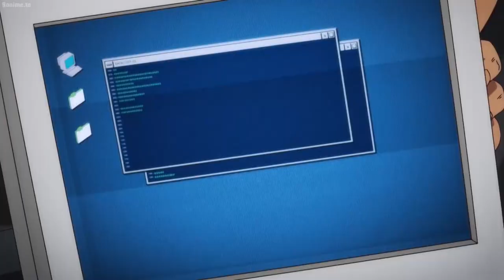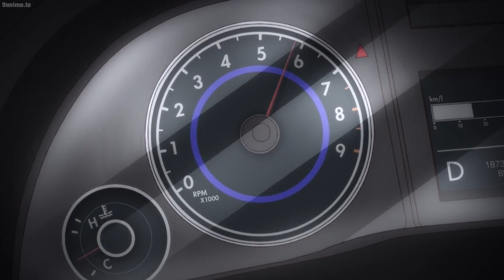ストーンオーシャン パート3 - アナスイの指輪が恐怖の物語を引き起こす || JoJo Stone Ocean Part 3